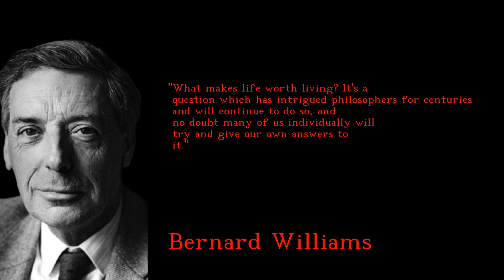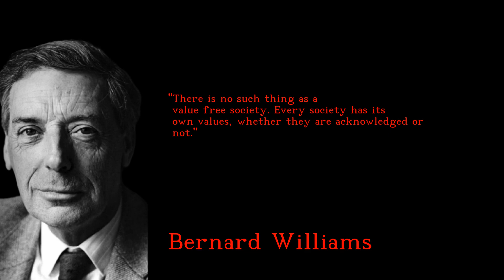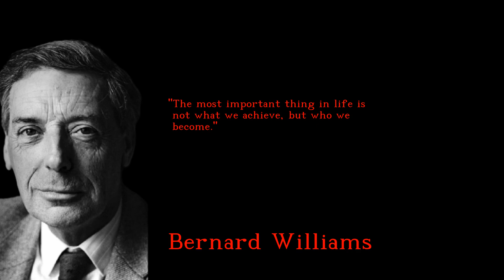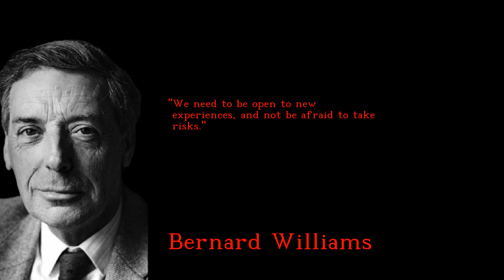Bernard Williams - Brilliant and Fabulous quotes - english